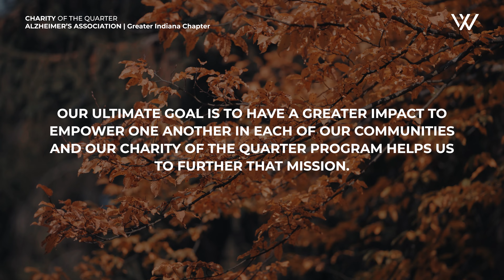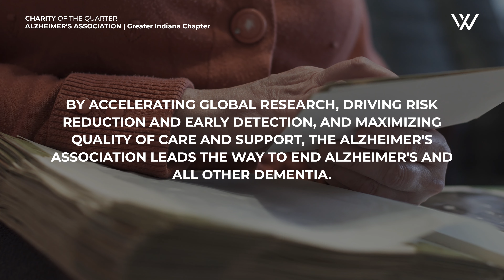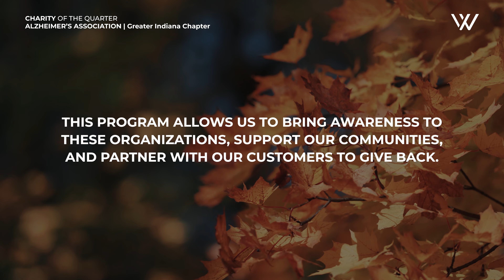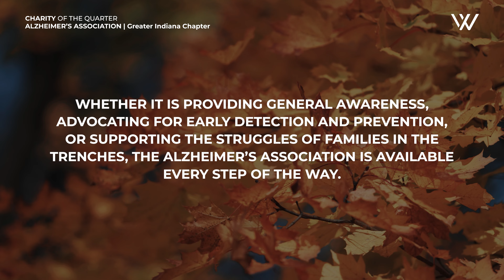Charity of the Quarter | Alzheimer's Association, Greater Indiana Chapter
We are excited to share our agency's Charity of the Quarter for Q3 of 2023, the Alzheimer’s Association, Greater Indiana Chapter. As part of our customer referral program, we will make a $5 donation to the Alzheimer’s Association, Greater Indiana Chapter for every referral in Quarter 3 of 2023.